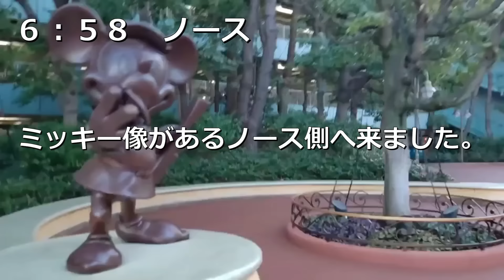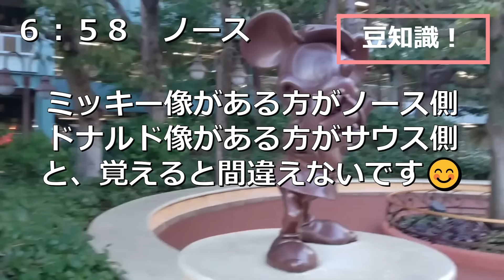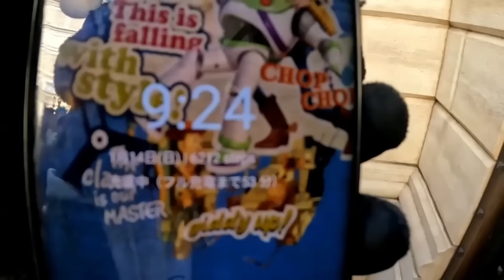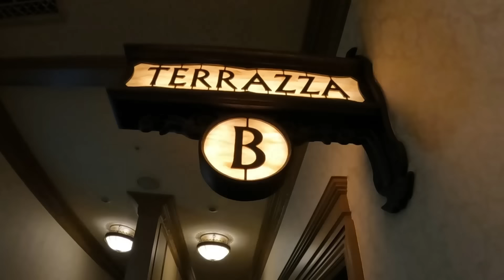ディズニーシー入園待ち 閑散期突入❗ 入園後、即ソアリン❗〇〇分で乗れた❗驚きの結果に❗ 開園待ち 【夢の国の住人】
ディズニーシー入園待ち
閑散期突入❗
入園後、即ソアリン❗〇〇分で乗れた❗
驚きの結果に❗

★ディズニーランドホテル【シャーウッドガーデンレストラン】ブレックファストブッフェ　優雅な朝食　全メニューご紹介❗

★【速報❗】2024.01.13(土)　ディズニーランド　入園待ち　【閑散期突入❗】今がチャンス❗　空いてるディズニーランド

★【vlog】【夢の国の住人】お一人様ディズニー　新年だし全力で遊ぶ❗ミッキーに新年のご挨拶🎵

★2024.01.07(日)　ディズニーシー入園待ち　３連休中日❗空いてるの？混んでるの？閑散期っていつから？　開園待ち

★【速報❗】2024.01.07(日)　ディズニーランド　入園待ち　もはや懐かしい❗　久しぶり【空いてるランド】

★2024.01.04(木)【必見❗】夢の国の住人　豆知識を実践❗　6:30到着　入園待ち　美女と野獣へ　何分待ちで入れるか?

★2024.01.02(火)ディズニーシー入園待ち　諦めていたのに・・・突然の嬉しい発表❗

★【速報❗】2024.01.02　ディズニーランド　入園待ち　駅側0分待ち【駐車場側１時間２０分待ち❗】ここまでの格差は初

★【ディズニーランド入園待ち】基礎知識　徹底解説❗　新ゲート導入【必見❗】久しぶりの来園の方　遠方の方　パーク初心者の方

★【速報❗】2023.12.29(金)ディズニーランド入園待ち【必見❗】年末年始　衰え知らず　大行列❗

★【速報❗】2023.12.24(日)　ディズニーランド　入園待ちの様子【新ゲート導入❗】意味ない！　スピードダウン？！

★【Vlog】夢の国の住人お1人様ディズニーランド　混雑しても心を燃やせ❗　心を燃やせばこんなに遊べる❗　【ディズニークリスマス】　ぼっちディズニー

★ディズニーランド　ディズニー・クリスマス・ストーリーズ　ドナポジ１ｓｔ　停止位置

★【必見❗】ディズニーランド　入園待ち　徹底解説　久しぶりの来園の方　初心者の方

★宿泊レポ🎵　ミラコスタ　一度は泊まりたい！カピターノ・ミッキー・スーペリアルーム🎵